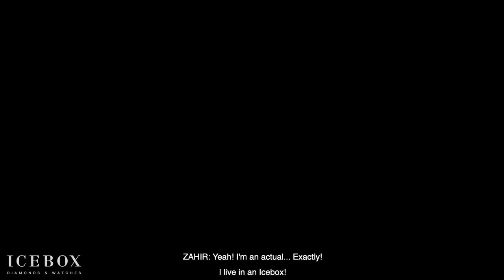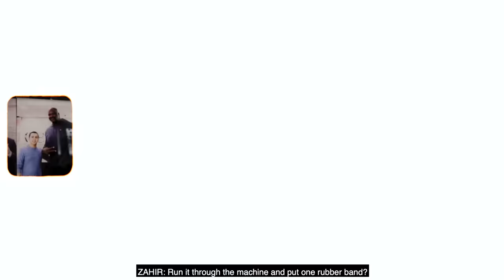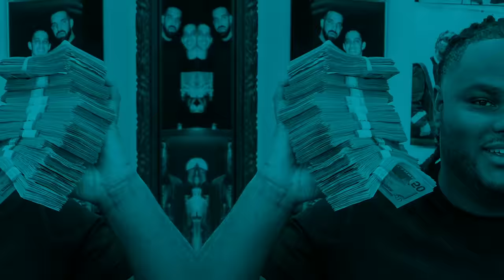Gunna Talks Cars & More While Jewelry Shopping at Icebox!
In this week’s episode, Gunna stops by the world-famous Icebox showroom to check out our impeccable selection of high-end, luxury diamond jewelry!

In this two-part visit, Gunna first brings some members of his ‘Shady Baby’ label then follows up with another visit to talk cars, jewelry, Young Thug & more!

Watch this week’s episode to check out Gunna hanging with the Icebox family!